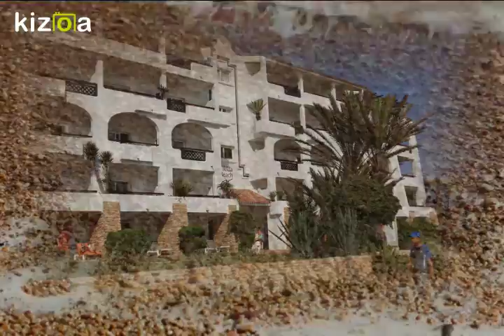Montage Vidéo Kizoa: notre lune de miel à Agadir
séjour de 15 jours à Agadir (Maroc) et ce en amoureux.